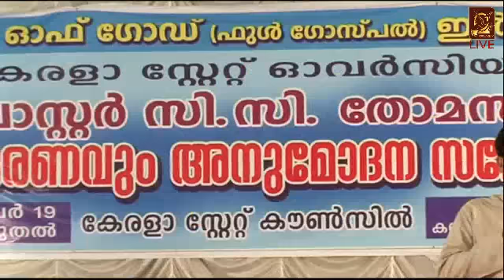Welcome Ceremony of Pr. C.C.Thomas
Connect with Professional livestreaming Services Vsquaretv